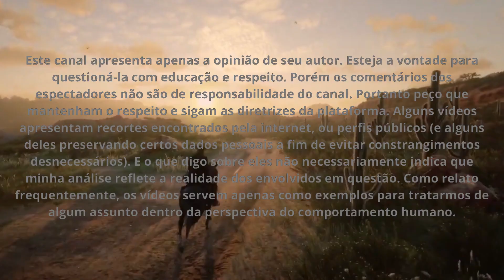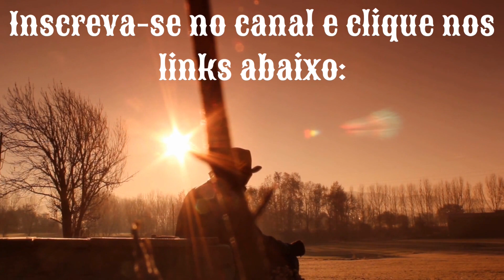O QUE A SOCIEDADE ESQUECE DE FALAR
AVISO IMPORTANTE:
Este canal apresenta apenas a opinião de seu autor. Esteja a vontade para questioná-la com educação e respeito. Os comentários dos espectadores desse vídeo não são de responsabilidade do canal. Peço que mantenham o respeito e sigam as diretrizes da plataforma. Alguns vídeos apresentam recortes encontrados pela internet, ou perfis públicos (e alguns deles preservando certos dados pessoais a fim de evitar constrangimentos desnecessários). E o que digo sobre eles não necessariamente indica que minha análise reflete a realidade dos envolvidos em questão. Como relato frequentemente, os vídeos servem apenas como exemplos para tratarmos de questões para o desenvolvimento humano.
Músicas Utilizadas neste vídeo:
Tema do Canal: